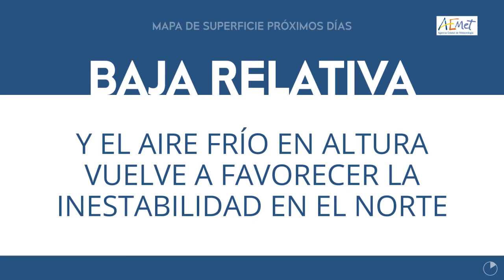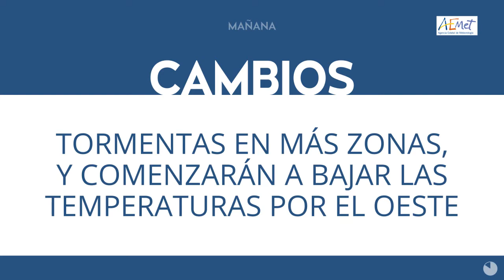ElTiempoEnTitulares 15-06-2021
FelizMartes. Aquí tienes